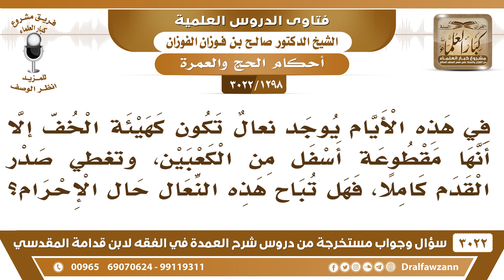[1298 -3022] يوجد نعال تكون مقطوعة أسفل من الكعبين وتغطي صدر القدم كاملا، فهل تباح حال الإحرام؟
-"[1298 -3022] السؤال: يقول: في هذه الأيام يوجد نعالٌ تكون كهيئة الخف إلا أنها مقطوعة أسفل من الكعبين، وتغطي صدر القدم كاملا، فهل تباح هذه النعال حال الإحرام؟
الجَوَابُ: نعم لا بأس بذلك، إنما الممنوع الذي يغطي الكعبين، إلا إذا لم يجد نعلين فيلبسه ولو غطى الكعبين للحاجة، نعم.
للاشتراك في قناة الشيخ صالح الفوزان

للاستفسار والإقتراحات والدعم
رئيس الفريق
لمشروع كبار العلماء